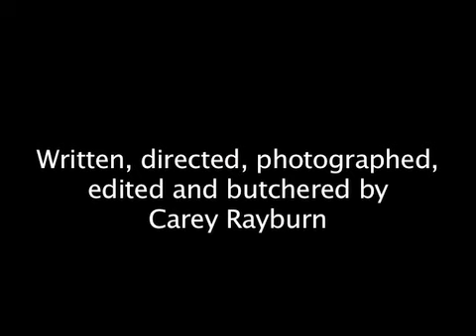Skewerd (Short Film) (video)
This was a short we did for a 48 hour filmmaking competition called the Sidewalk Scramble.